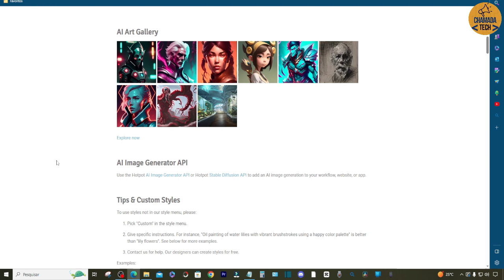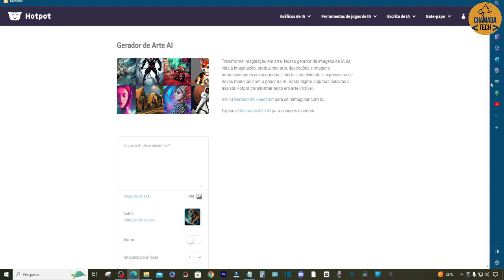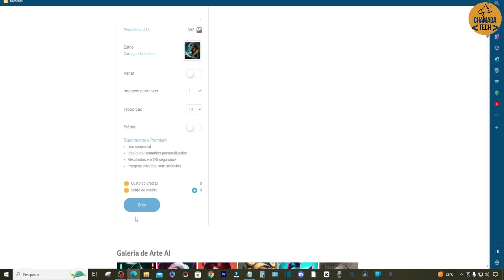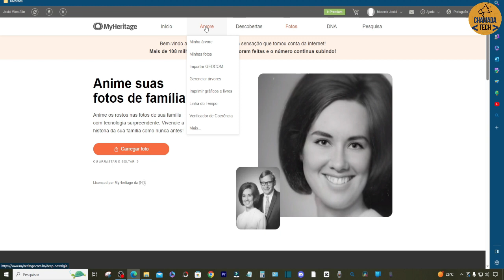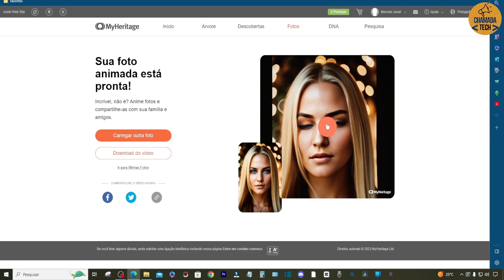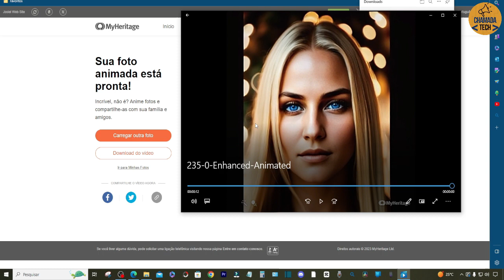CRIAR VIDEO UTILIZANDO FOTOS COM INTELIGÊNCIA ARTIFICIAL TRANSFORMA FOTOS EM VIDEOS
No vídeo de hoje, mergulharemos no emocionante mundo da inteligência artificial e aprenderemos como transformar fotos em vídeos de maneira incrível.

Você já se perguntou como seria transformar suas fotos favoritas em um vídeo cativante e dinâmico? Com a ajuda da inteligência artificial, agora é possível! Neste tutorial passo a passo, mostraremos como utilizar uma poderosa ferramenta de IA para criar vídeos impressionantes a partir de suas fotos pessoais ou imagens de arquivo.

Este processo não requer conhecimento avançado em edição de vídeo, pois a inteligência artificial fará a maior parte do trabalho pesado para você.

Então, junte-se a nós nessa jornada empolgante e descubra como a inteligência artificial pode transformar suas fotos estáticas em vídeos cheios de vida. Não perca a chance de dar um toque especial às suas memórias e compartilhá-las de uma forma completamente nova!

Prepare-se para criar vídeos deslumbrantes e surpreender a todos com suas habilidades artísticas impulsionadas pela IA!

Aproveite o vídeo e divirta-se transformando suas fotos em vídeos com inteligência artificial. Vamos lá!